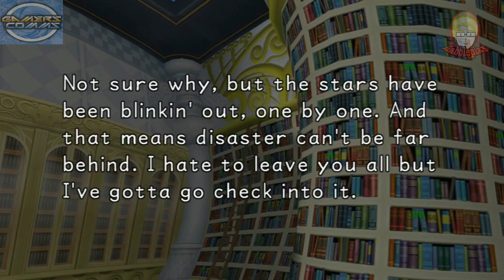Kingdom Hearts 1.5 Final Mix Part 2: The game really starts.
As we get done with the tutorial level and the other boring part of the game. We get into the game with some duels, racing and more. Now as we get more into this game I diwasakigamer well be showing more stats of the bosses I am not to sure if I will do this enemies like the shadows as a example.